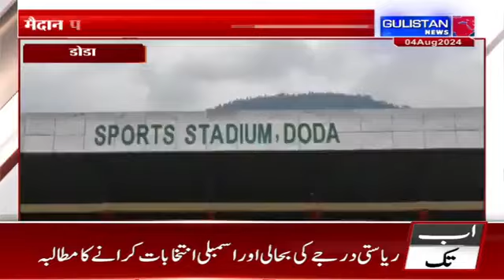Hindi News || Gulistan News